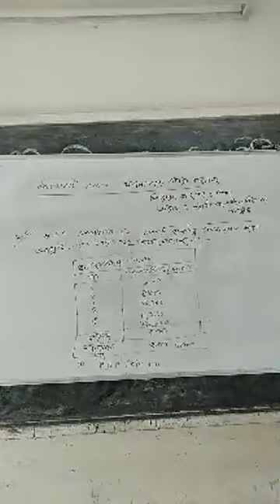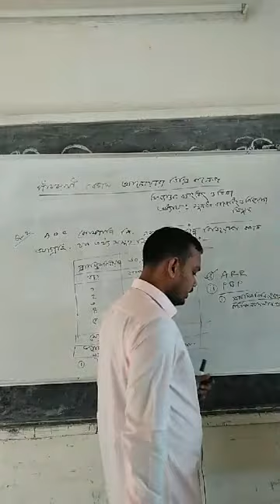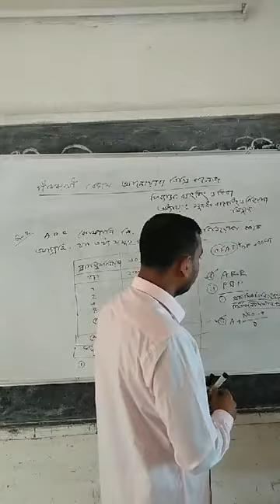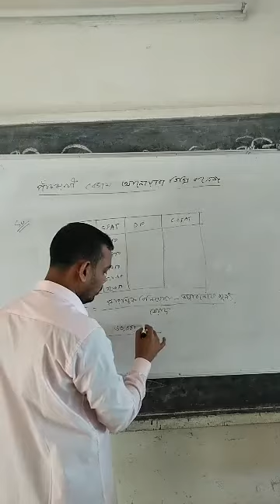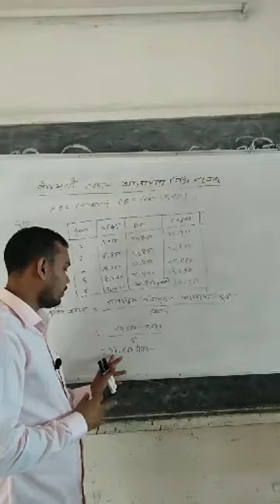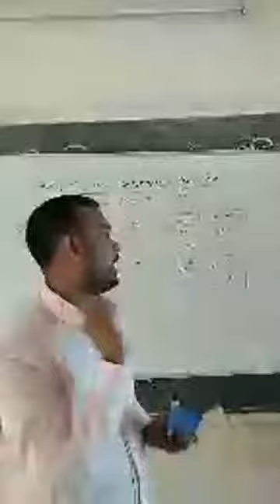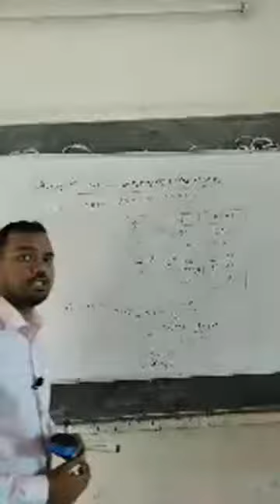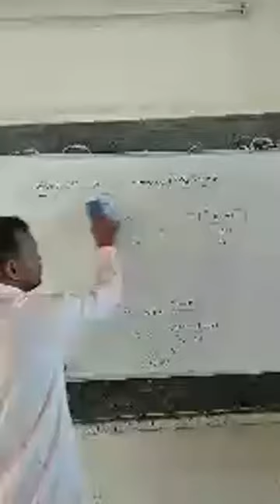ফিন্যান্স, ব্যাংকিং ও বিমা অনলাইন ক্লাস 25.11.2020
ক্লাস নিচ্ছেন পাঁচরুখী বেগম আনোয়ারা ডিগ্রি কলেজের ফিন্যান্স, ব্যাংকিং ও বিমা বিষয়ের প্রভাষক শরিফুর রহমান